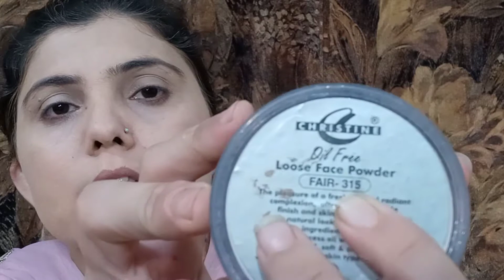Salgirah party makeup soft look#Pink glittery eye makeup tutorial#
Makeup Artist.